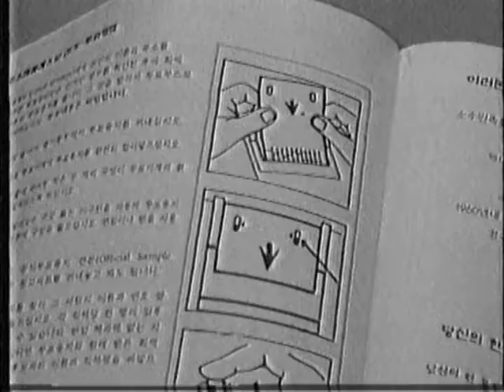1999 KTE 4월13일 선거등록 VHS-025b